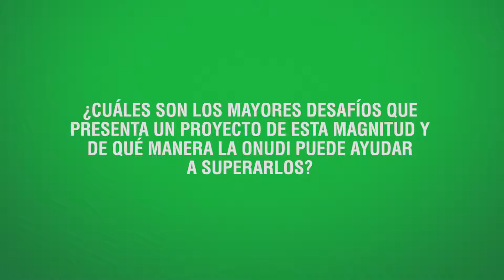Cooperación regional en gestión de residuos electrónicos en países de América Latina - Entrevista 3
La Organización de las Naciones Unidas para el Desarrollo Industrial (ONUDI), en cooperación con el Ministerio de Medio Ambiente de Ecuador y con el financiamiento del Fondo para el Medio Ambiente Mundial (FMAM), lanzó un programa para la adecuada eliminación y reciclaje de residuos electrónicos en 13 países de América Latina; enfrentando así desafíos interregionales con un enfoque de economía circular.

El proyecto denominado "Fortalecimiento de las iniciativas nacionales y mejora de la cooperación regional para el manejo ambientalmente racional de los COP en los desechos de equipos eléctricos o electrónicos (RAEE) en los países de América Latina" se implementará simultáneamente en Argentina, Bolivia, Chile, Costa Rica, Ecuador, El Salvador, Guatemala, Honduras, Nicaragua, Panamá, Perú, Uruguay y Venezuela.